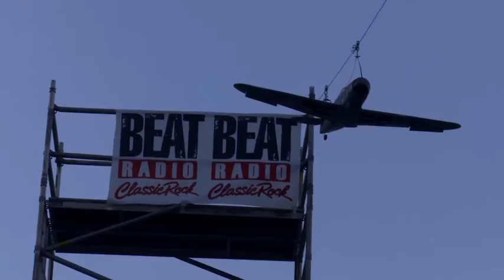DOGGYBAG Live in Kroměříž 2016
Předskočili jsme vynikajícímu provedení The WALL Filipa Benešovského a přátel. Kvalita zvuku z kamer možná není úplně hyfy, ale zase je na to lepší pokoukání :)